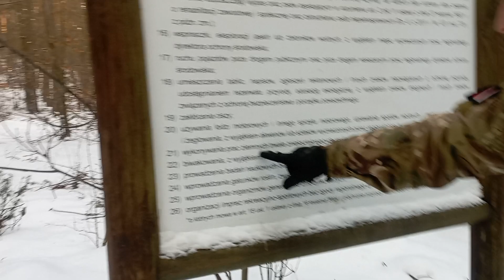Włóczykij Filipek wejście do rezerwatu przyrody węże tablica informacyjna leśny kompan Bushcraft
Witam chciałbym podziękować za oglądanie moich filmów miło mi
buty bundeswehr 2005
mundur MTP windprof
polar Helikon Tex
pozdrawiam serdecznie leśnych towarzyszy oraz mojego kompana lesnego który ze mną był